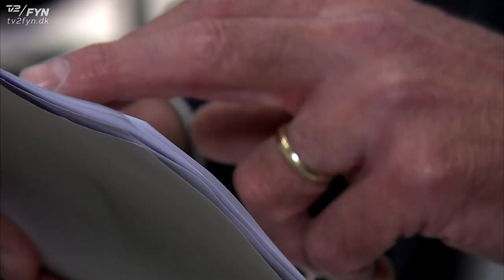Slut med donationer fra tobaksindustrien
Tobaksindustrien skal ikke længere kunne "hvidvaske" deres penge ved at lave donationer til arrangementer og kulturbegivenheder. Det mener kræftens bekæmpelse og Odense Kommune, der vil  forbyde donationer fra tobaksindustrien.